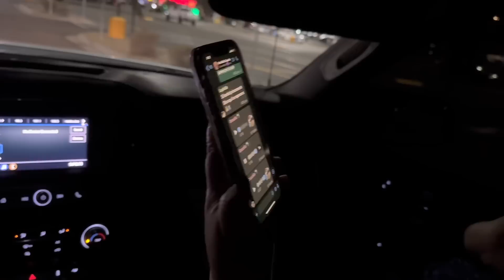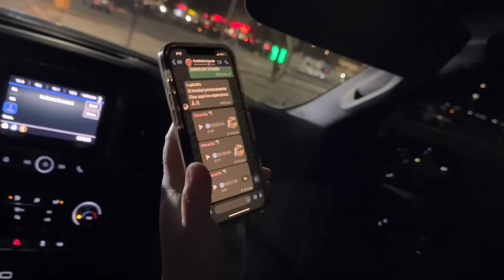Último(vídeo viejo)Estrenando! / mi cumple atrasado